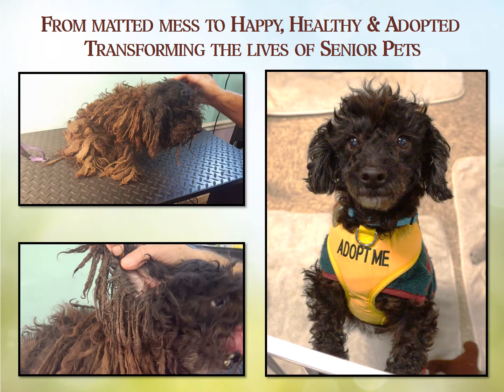PawsForSeniors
We are on a mission to help dogs and cats with a focus on seniors age 7 and older.  With your help we can adopt, foster, rehabilitate and care for many.